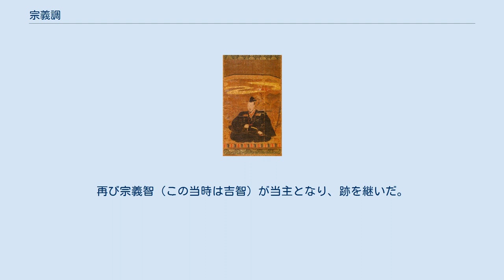宗義調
宗 義調（そう よししげ）は、対馬国の守護大名・戦国大名。
宗氏の第17代当主。
 天文元年（1532年）、第16代当主・宗晴康の子として生まれる。
天文11年（1542年）11月、 室町幕府第12代将軍・足利義晴より偏諱を賜い、義親（よしちか）と名乗る。
天文22年（1553年）、父から家督を継いで宗家の第17代当主となり、13代将軍・足利義藤（後の義輝）より重ねて偏諱を賜う形で義調に改名した（以後「義」の字は宗氏の通字となる）。
1555年、乙卯達梁の倭変が勃発し、義調は李氏朝鮮の倭寇討伐に協力した。
弘治3年（1557年）、李氏朝鮮と通商条約である丁巳約条を結んで貿易を拡大し、宗氏の貿易における繁栄をもたらした。
 永禄2年（1559年）、津奈調親（第15代当主・宗将盛の異母弟）らが謀反を起こし、対馬の船越に襲来したが、義調は壱岐の勝浦でこれを鎮圧して宗家の事実上の統一を成し遂げた。
永禄9年（1566年）8月、家督を養子の宗茂尚（しげひさ、調尚とも、宗将盛の子）に譲って府中に隠居したが、なおも実権は掌握していた。
後に茂尚が早世したため、茂尚の弟義純（よしずみ）に継がせたがこれも早世したため、茂尚、義純の弟昭景（のちの宗義智）を当主として跡を継がせ、義調はその後見人として政治の実権をなおも握った。
 天正15年（1587年）、豊臣秀吉の九州征伐が始まると、5月に家督に復帰して再び宗家の当主となる。
そのうえで義智と共に秀吉の九州征伐に参陣したことにより、対馬を本領を安堵された。
 その後、秀吉の命により李氏朝鮮と交渉を行なった。
このとき、秀吉は義調に対して1年以内に朝鮮国王が日本に従属するという交渉がまとまらなければ、朝鮮に出兵するという無理難題を押しつけたとされる。
このため義調は家臣の柚谷康広を朝鮮に派遣して交渉に当たらせ、秀吉の朝鮮出兵を回避するために尽力したが、天正16年（1588年）12月12日に交渉半ばで病死した。
享年57。
再び宗義智（この当時は吉智）が当主となり、跡を継いだ。
 家督継承時 当主再就任以後